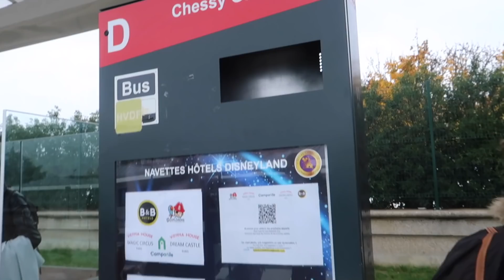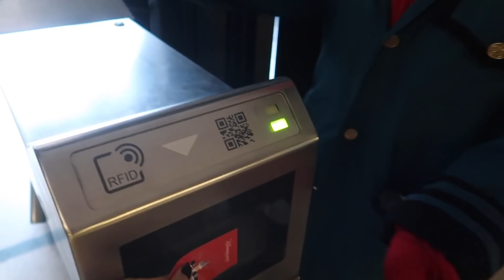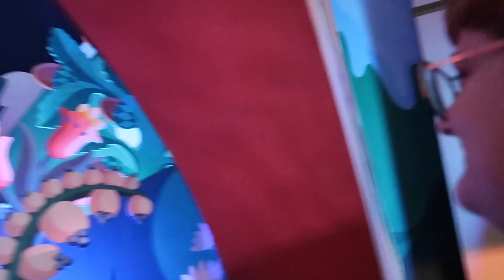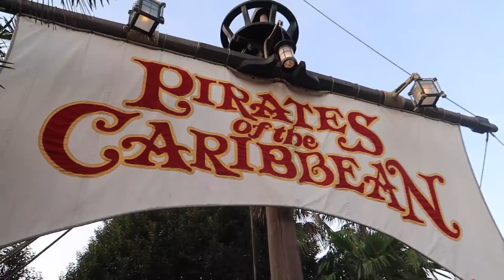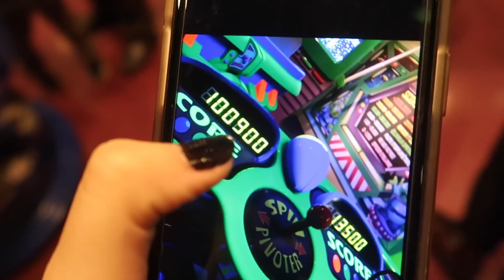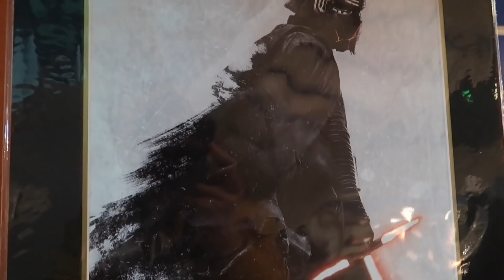Disneyland Paris Vlog | Halloween 2019 | Day 1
FINALLY!!